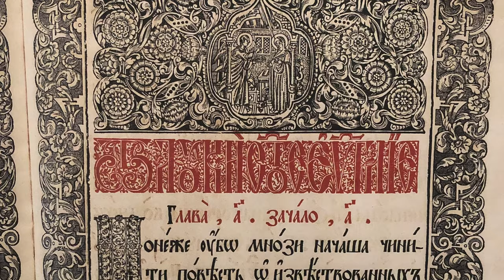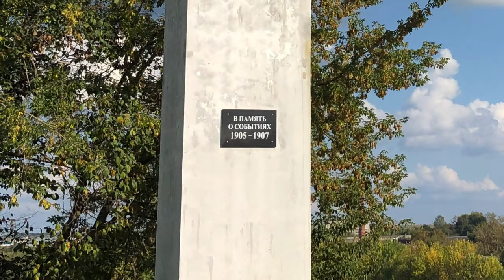20190831 Александровская слобода, Владимирская область, Россия (4K)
Слайд шоу с поездки в Александровскую слободу, Владимирская область, Россия.
Slide show from Alexandrovskaya Sloboda, Alexandrov.
Audio track: Laserdisc - Chris Zabriskie